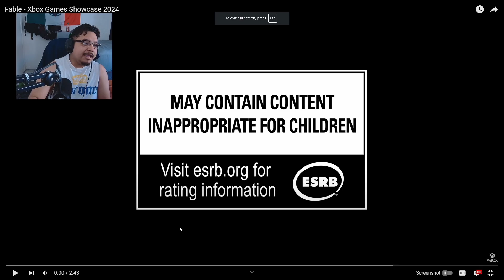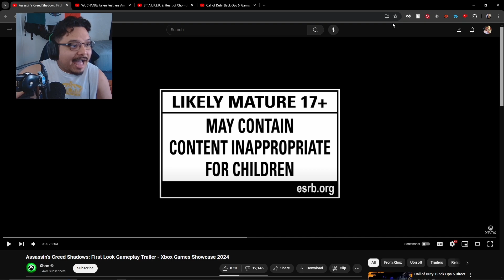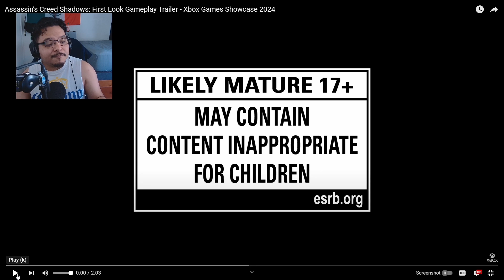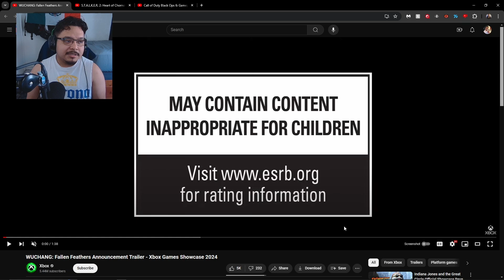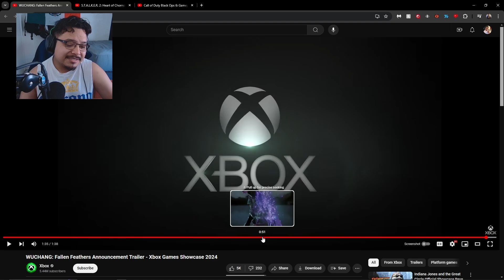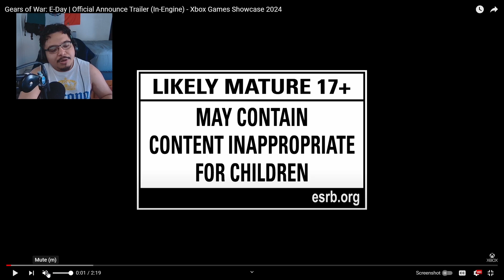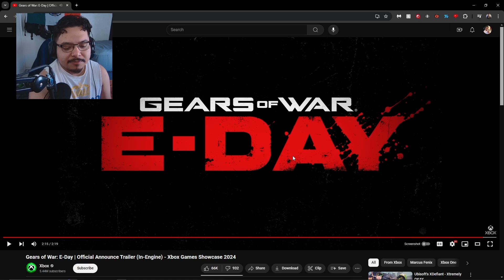The W Games From Xbox Showcase (Reaction)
Bio: The name is GoodKidGus, GoodKid, or just Gus :). Born and raised in Los Angeles, CA. Love streaming, gaming, making videos, and having fun! I am a variety streamer/content creator so expect the unexpected!